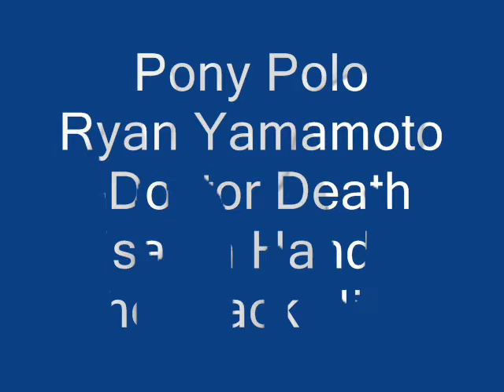Pony Polo Movie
Therapeutic riding pony games for boys 7 and 9 with attention deficit. Music and dime store hockey sticks create an activity to foster focus, sportmanship and concentration. Specially trained therapeutic riding ponies make this safe for beginners without riding trainng.